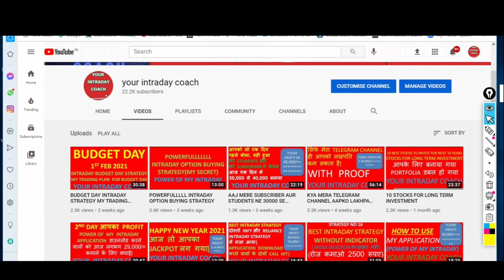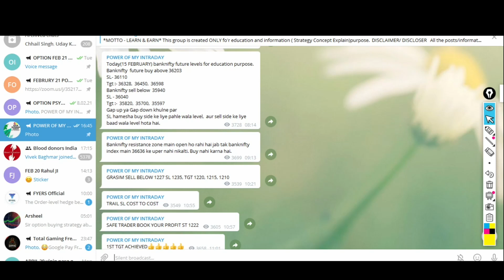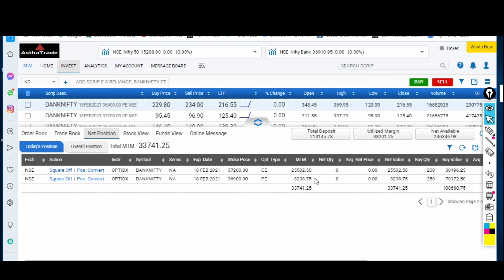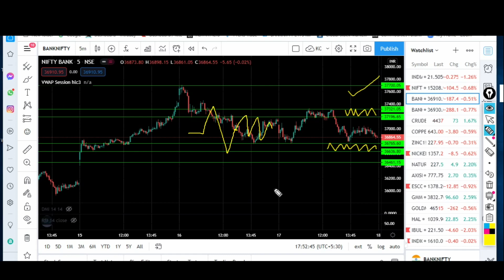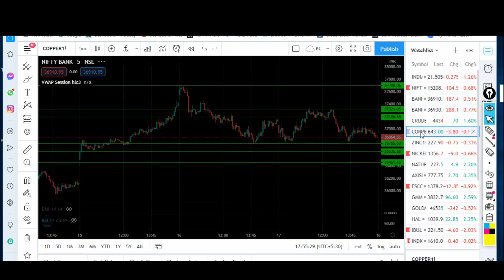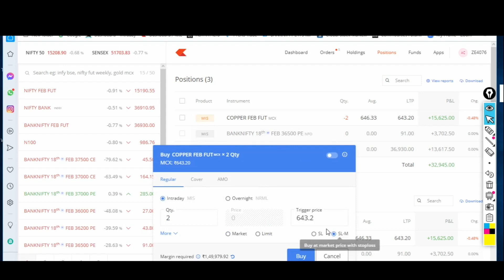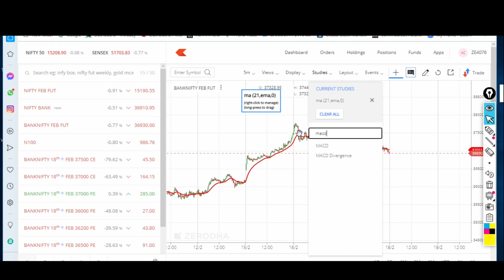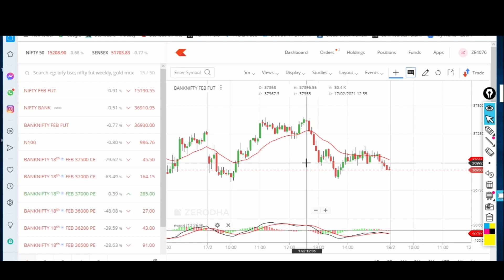SUCCESSFUL TRADING के तीन मंत्र